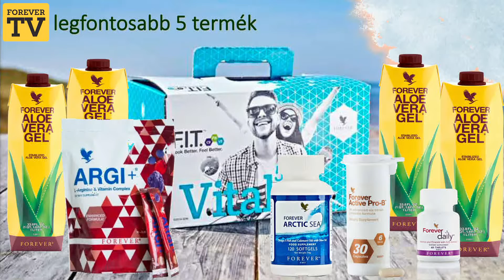A Forever kiemelt termékszakértői Porecről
A Forever kiemelt termékszakértői Porecről- dr. Hocsi Mária, Siklósné dr. Révész Edit, dr. SamuTerézia, dr. Kertész Ottó és Szabóné dr. Szántó Renáta